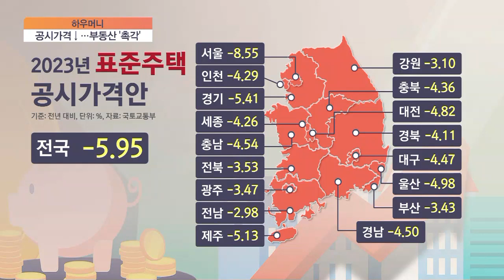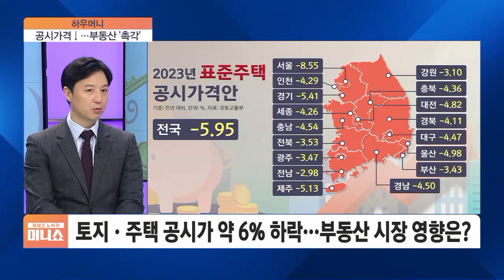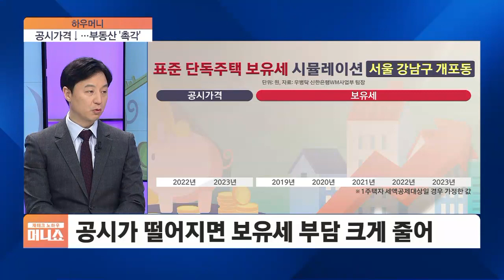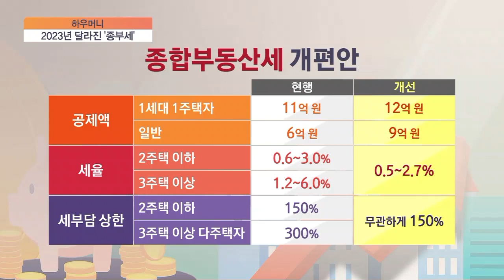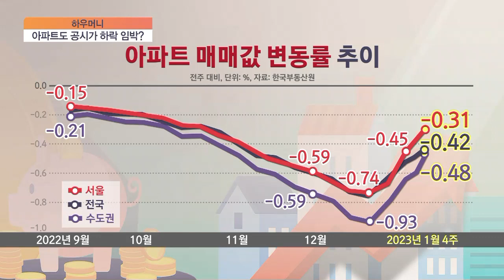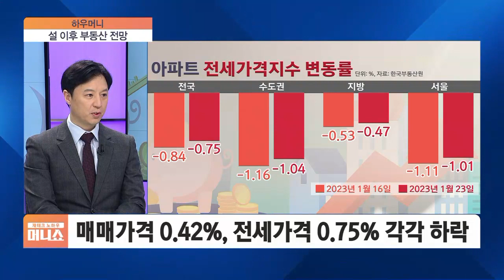[하우머니] '아무도 관심 없던' 주차장, 월세 낳는 거위?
■ 재테크 노하우 100분 머니쇼 '하우머니' - 송승현 도시와경제 대표

Q. 이번에 처음 알았는데, 주차장 재테크가 있다면서요. 사람들이 일명 '김희애 재테크'라고 부른다던데. 주차장에도 투자를 할 수가 있는 건가요?